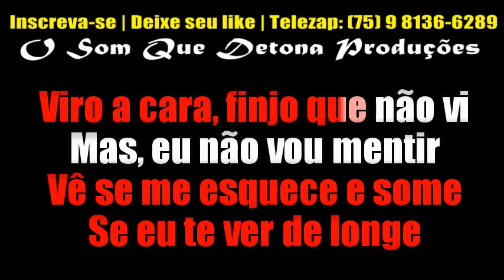KARAOKÊ DE ARROCHA - CEM MIL (LEIA A DESCRIÇÃO)